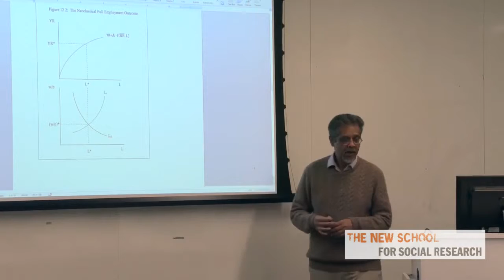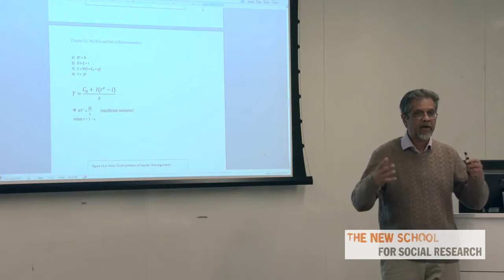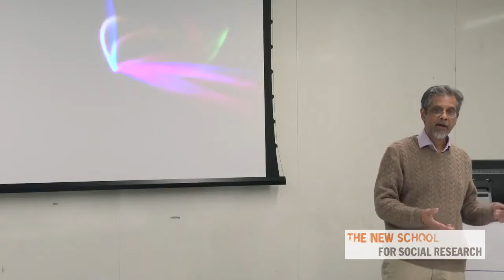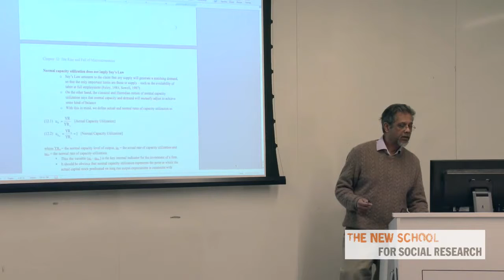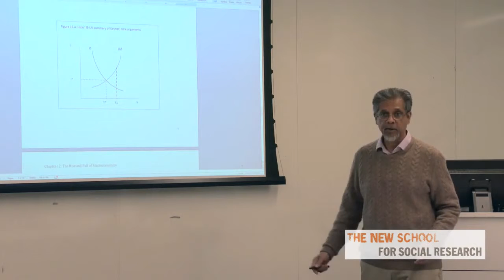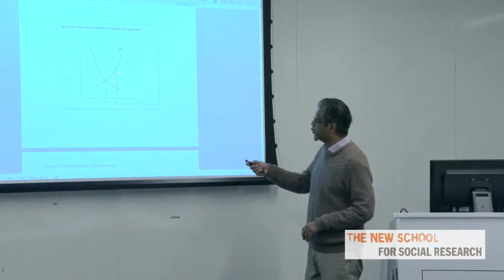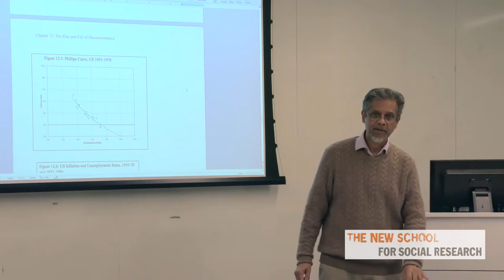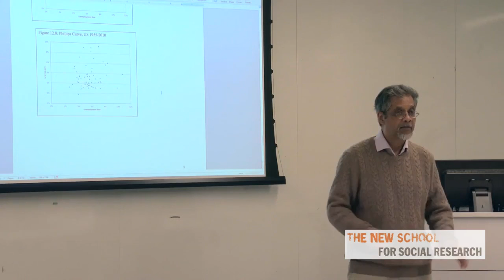Anwar Shaikh on Keynesian modifications of neoclassical economics; IS-LM, Phillips curve